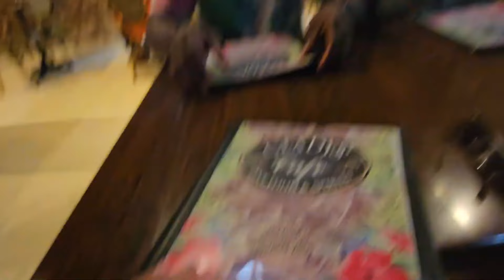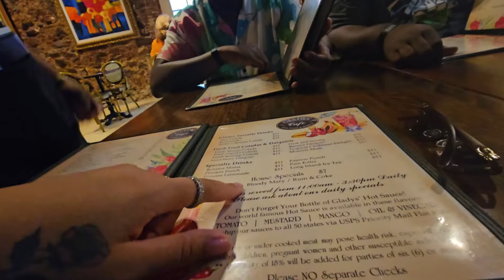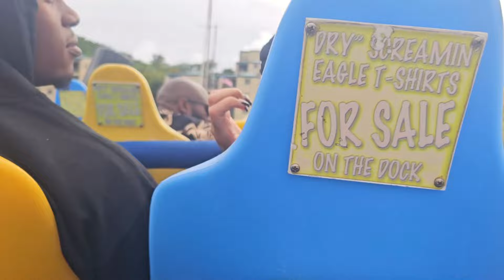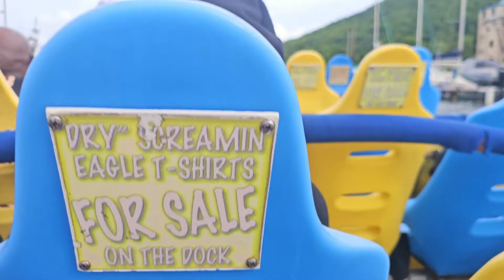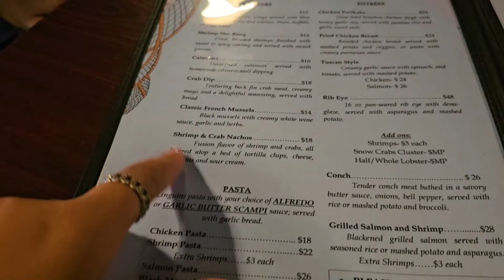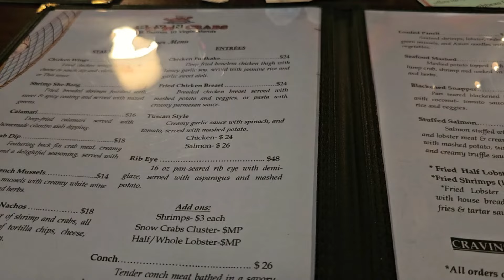We Went To St.Thomas For My Birthday